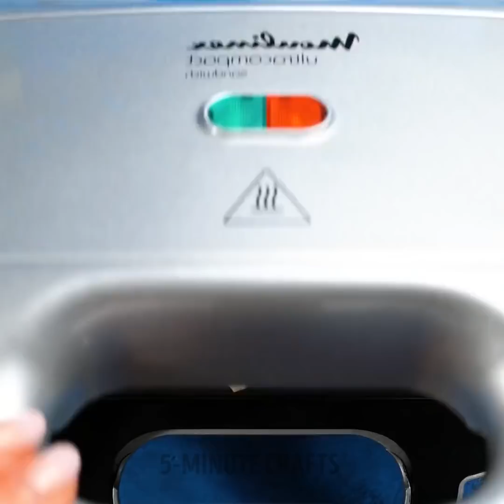Viral Food And Dessert Hack From TIK TOK || SO TASTY 😋🍫🍔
Discover the most fun ways to make quick dinner meal, and easy dessert recipe to satisfy your sweet tooth. This hacks are so easy and everyone can repeat them! Time to impress your family and friends with your cooking hack skills!

TIMESTAMPS
00:15 Edible chocolate spoon
00:35 Mac and cheese fried donut
01:09 Turn overnight oatmeal into pancake
02:13 Pop-it yogurt recipe
03:10 Pringles chip quiche
03:55 Snickers ice cream cookie
05:11 Rice cracker waffle with marshmallow